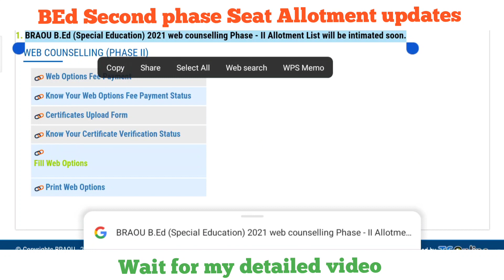BRAOU B.Ed (Special Education) 2021 web counselling Phase - II Allotment List will be intimated soon